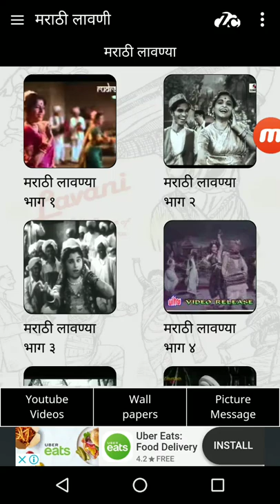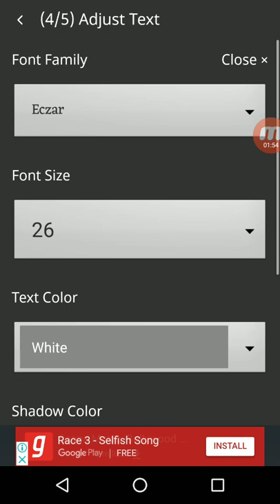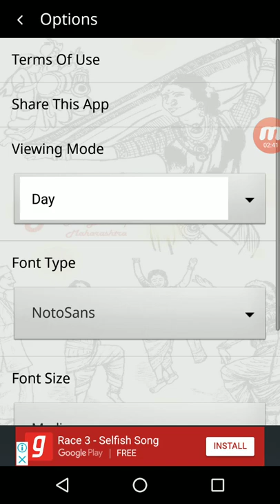Marathi Lavani Demo